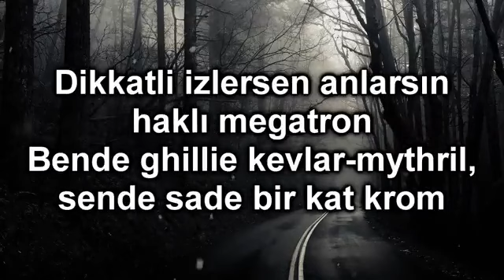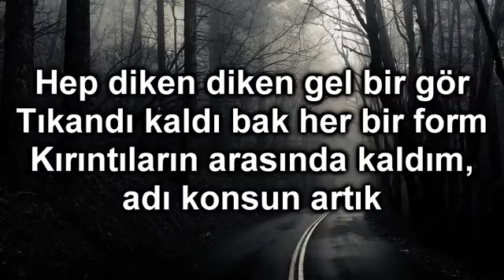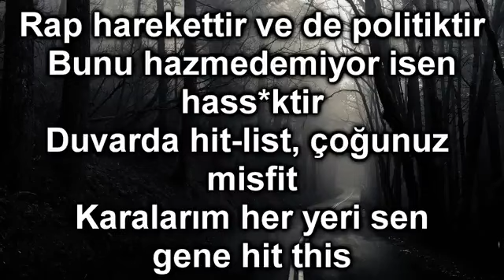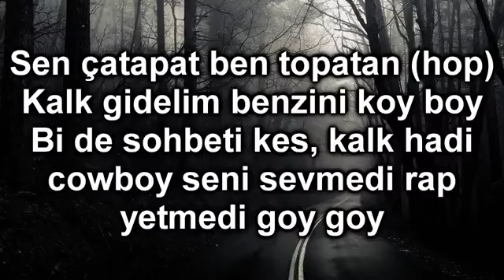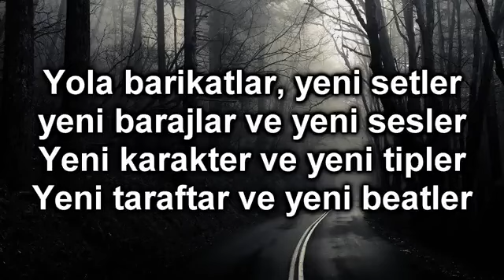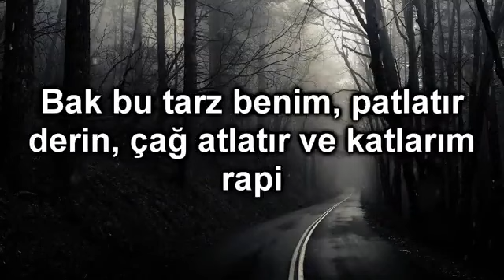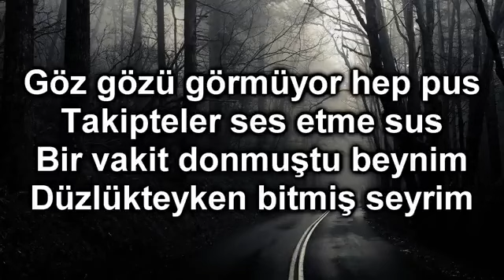CEZA SUSPUS KARAOKE